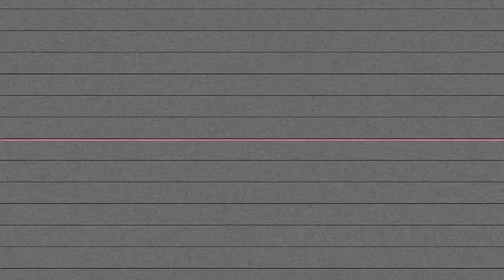GSR x MIKE GEE - MEGA GREMLIN (Shot By Dexta Dave)